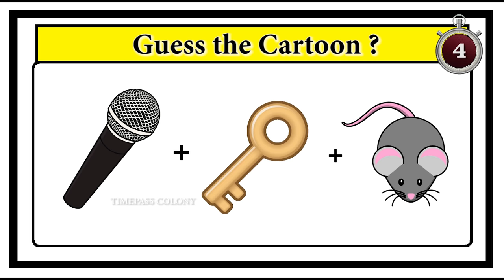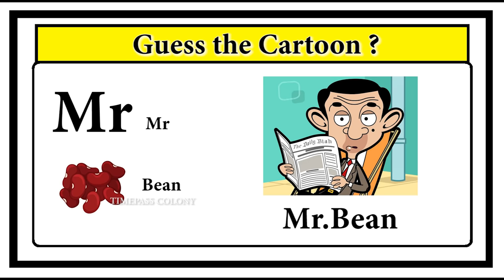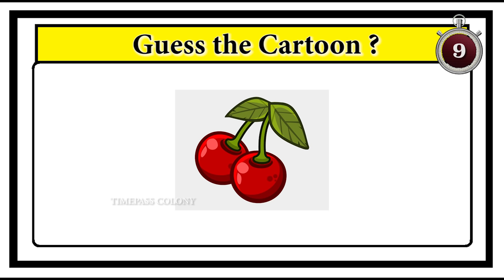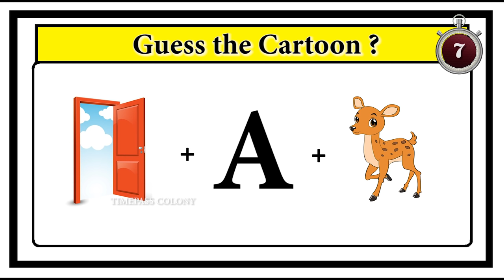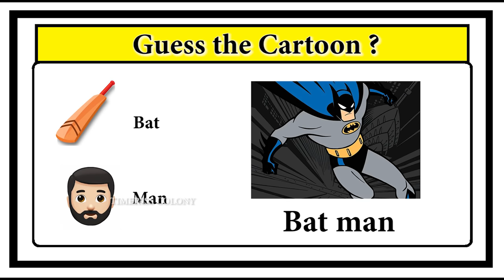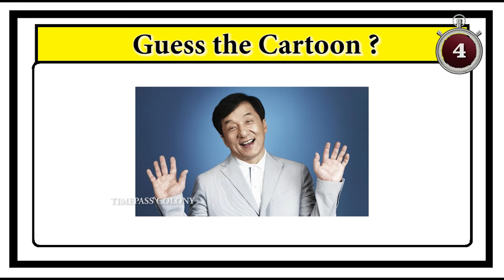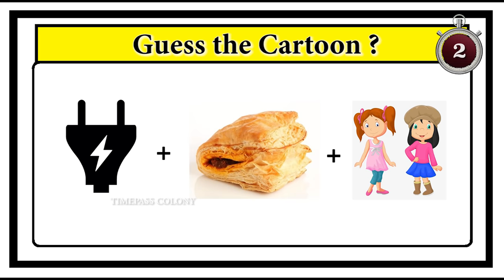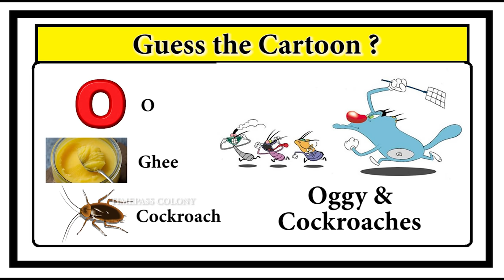Guess the Cartoon quiz | Brain games | Puzzle game | Riddles with Answer | Timepass Colony